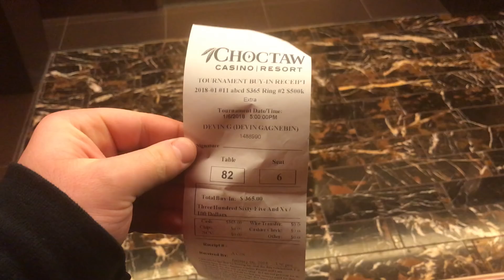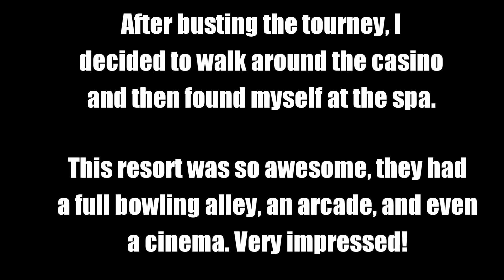Poker VLog 3 | $60,000 Poker Bankroll Challenge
Vlog #3 details my one session at the Kansas Star during the first week in January, the start of my $60,000 in a year live 1/3 bankroll challenge, as well as my trip to Choctaw Durant to play in the WSOP tournament series and a couple of cash games on the side.